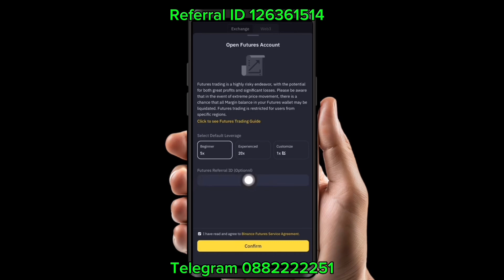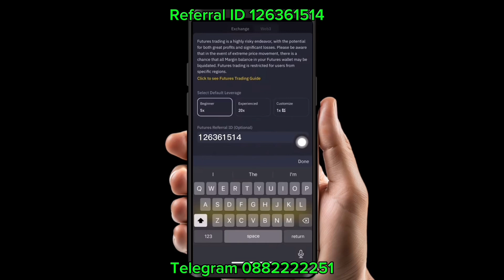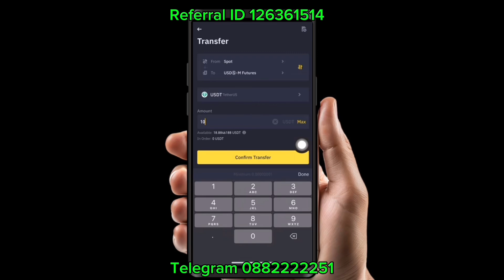how to open account spot account future binance kyc referral link verify successful register account